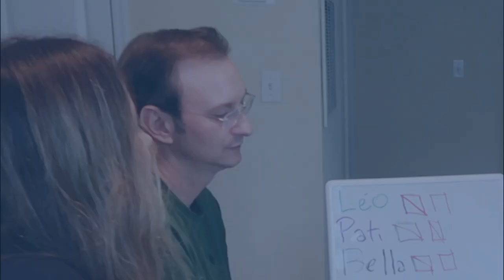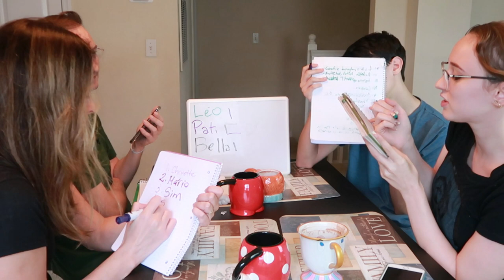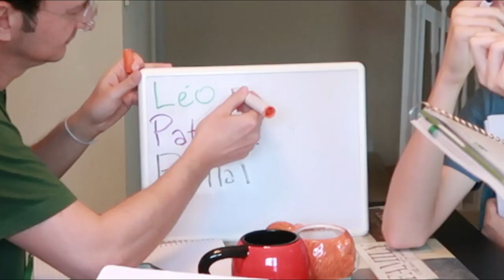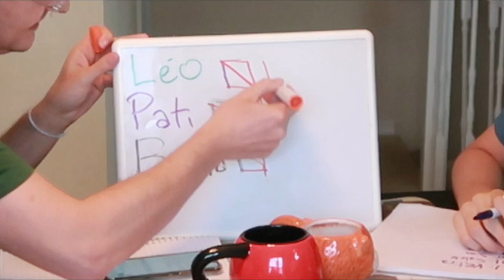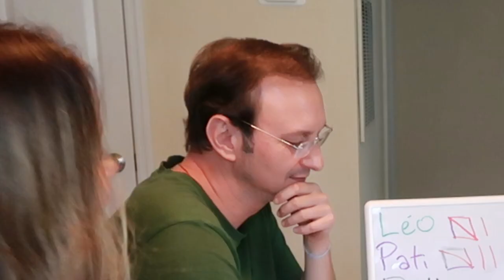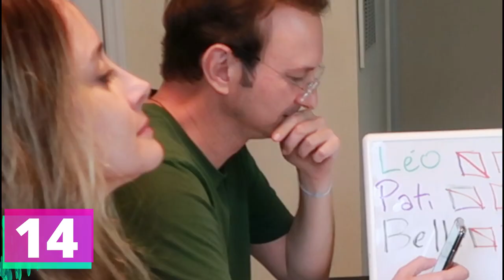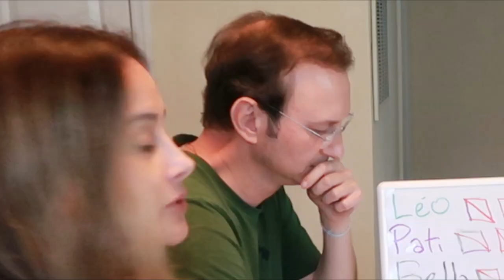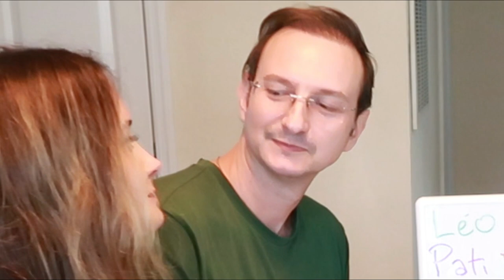Jogo em família: QUEM ME CONHECE MELHOR? Edson - Lares e Lugares